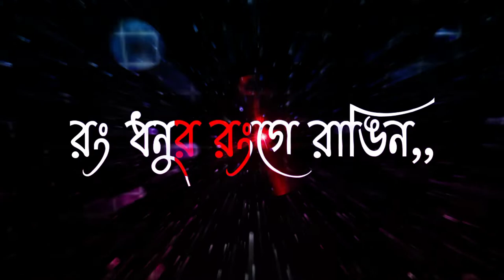ভালোবাসা শুধুই ভালোবাসা♥️জিবনের বানি👍🏼status,black scene,whatsapp status video 2022🌷@Sad Emotion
বাংলা রোমান্টিক স্ট্যাটাস,
বাংলা স্ট্যাটাস বাস্তবতা,
বিখ্যাত উক্তি বাংলা,
বাংলা স্ট্যাটাস ভিডিও গান,